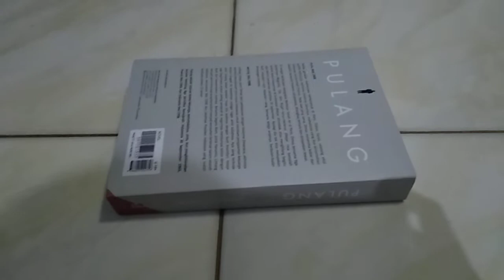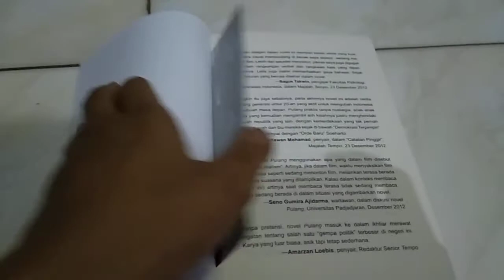Buka Buku Pulang Leila S. Chudori